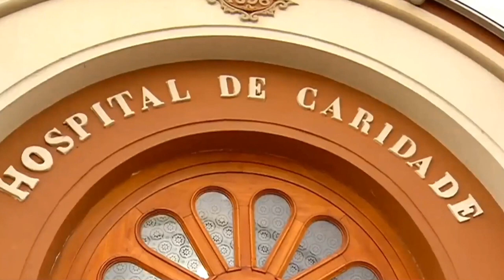HOSPITAIS DA REGIÃO VOLTAM A INTERNAR PACIENTES COM COVID-19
| REGIÃO |